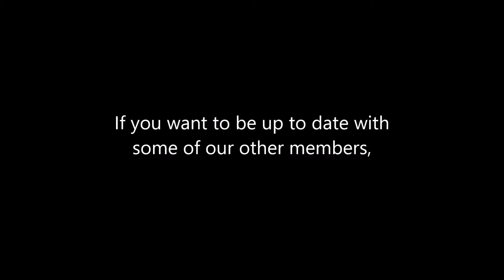UPDATE: CHECK OUT OUR MEMBERS' CHANNELS!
-Videos are from YiaJoung-